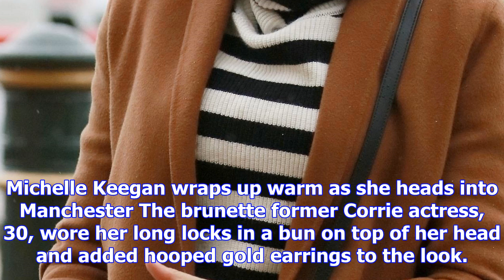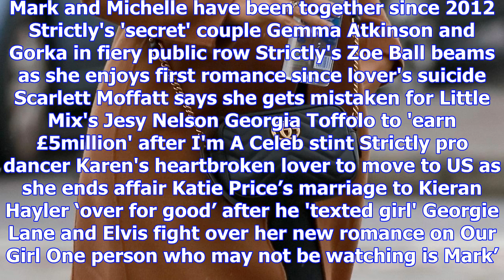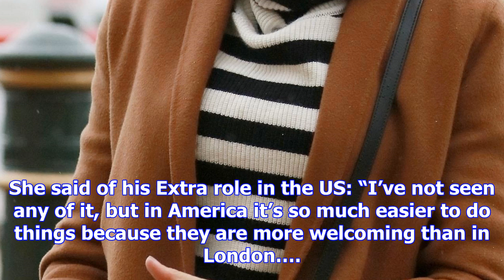Michelle keegan meets friends in manchester as she waits for mark wright to come home for christmas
MICHELLE Keegan wraps up warm as she heads into Manchester to meet pals – ahead of her big festive r...